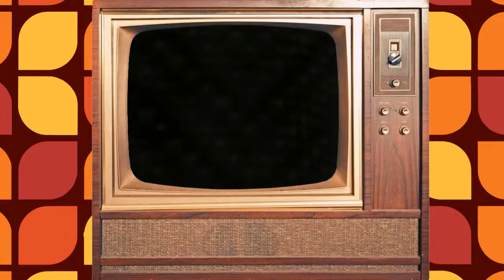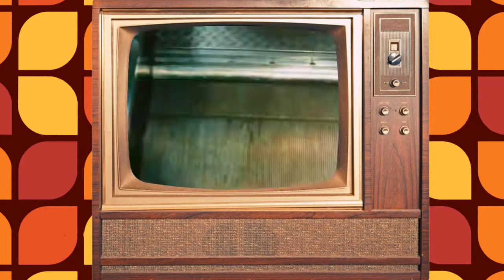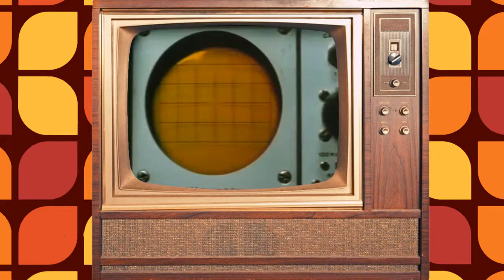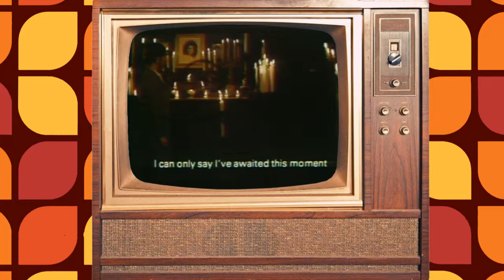Siskel & Ebert Review - Scanners, Altered States, The Green Room, The Mirror Crack’d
In this episode, Siskel and Ebert review: Scanners, Altered States, The Green Room and The Mirror Crack’d.